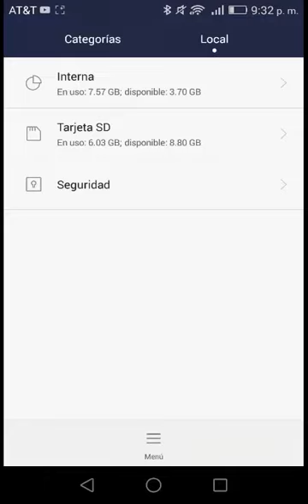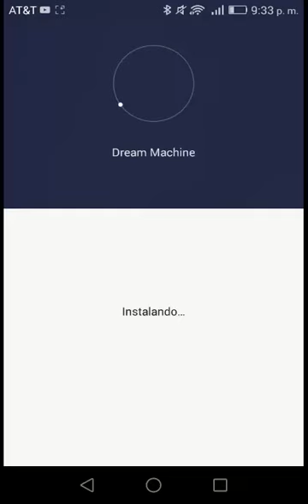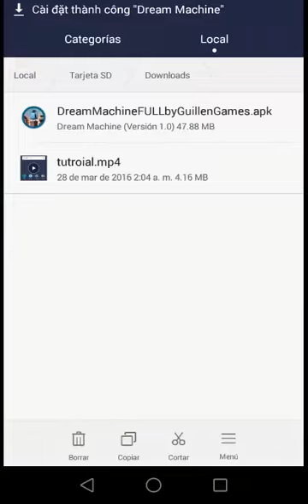Como descargar e instalar Dream Machine Android Full/Mediafire